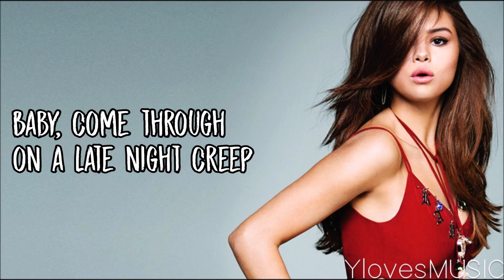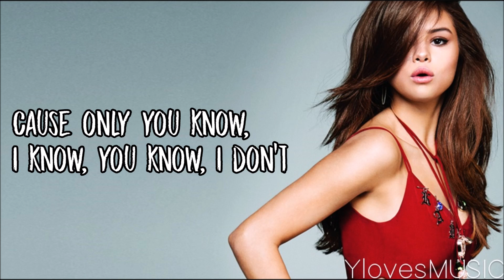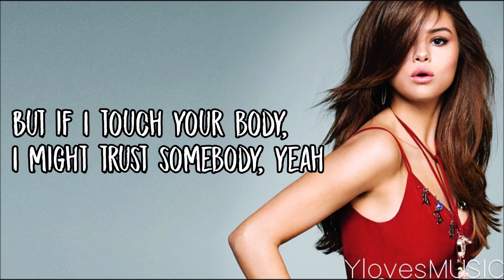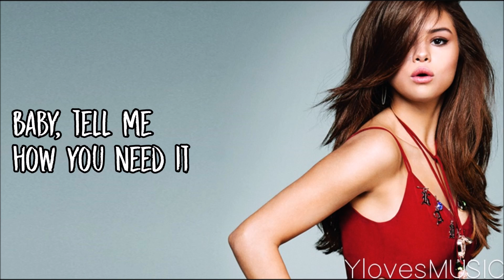Cashmere Cat ft. Selena Gomez & Tory Lanez - Trust Nobody (Lyrics)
Song: Trust Nobody
Artist: Cashmere Cat ft. Selena Gomez & Tory Lanez
Album: Wild Things (2016)
Length: 3:38

Font: DK Midnight Chalker